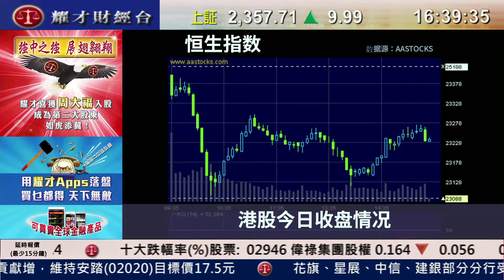耀才財經台 滬港股市總結 曾臻 ﹣期指結算日因佔中政治因素跌穿23300點，全日跌462點收市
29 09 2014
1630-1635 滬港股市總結